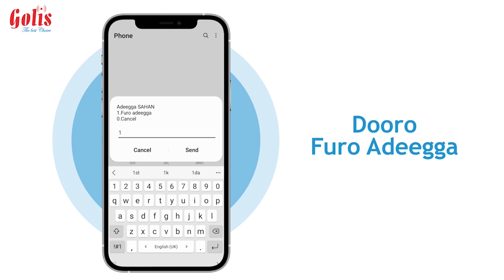MW MUUSE BIIXI CABDI OO LA FILAAYO INUU DALKA JABUUTI KULA KULMO MADAXWEYNAHA SOOMAALIYA.